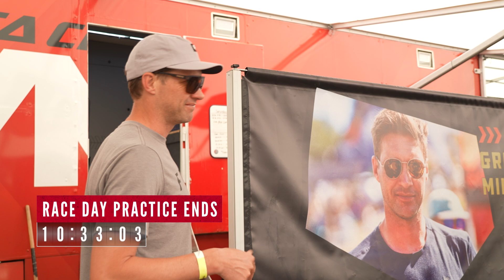Behind The Scenes At A World Cup With Greg Minnaar & His Santa Cruz Syndicate Downhill Team Mechanic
Downhill mountain bike racing is one of the most exhilarating forms of bike racing to watch! With massive jumps, steep sections, and an ever-evolving track anything can happen! In this video, we follow Greg Minnaar's bike mechanic Lyle Hislop to find out just what a DH Race mechanic does over the course of a weekend! 🔧

Shop the latest GMBN Jerseys!

Check out GMBN Tech for more bike tech! 👉 @gmbntech
Check out GMBN Racing for more MTB Racing 👉 @gmbnracing

The Ballroom Twist - Chris Shards
Fractured Paintings - Trevor Kowalski
Comida Soul - El Flaco Collective
Electric Jungle Sprint - Ryan James Carr
Racing Butterfly - OTE
Swoosh - Bonkers Beat Club
Lights on Lights Off - Damma Beatz
Friendzy - Smartface
Odd - Heyson
Maverick - Ooyy